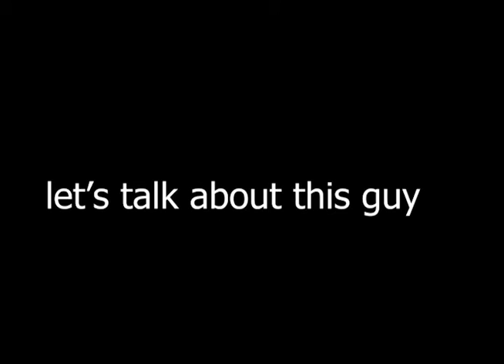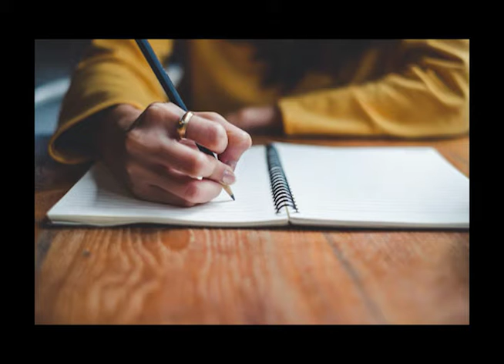"whats your favorite movie??" (and why is it mr fox)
i want a pizza